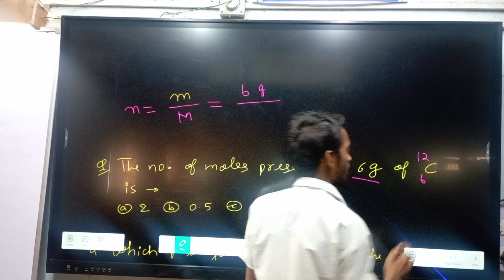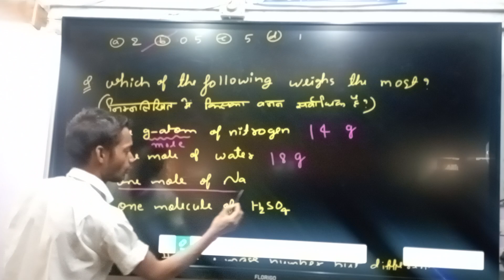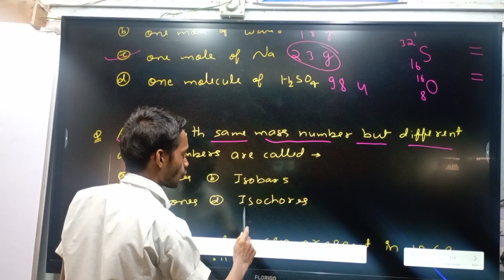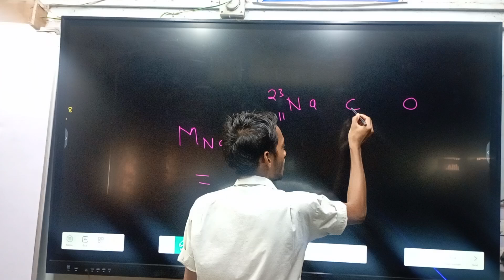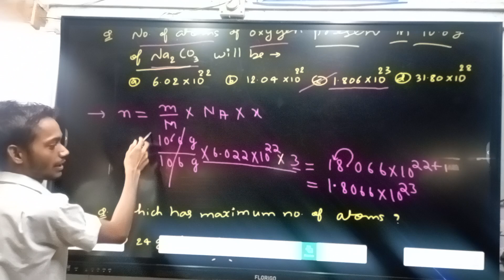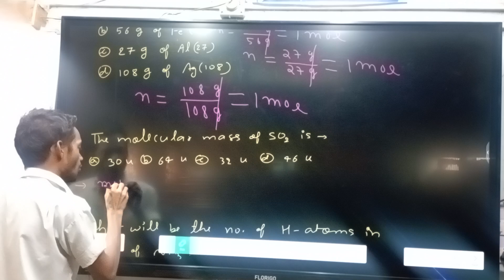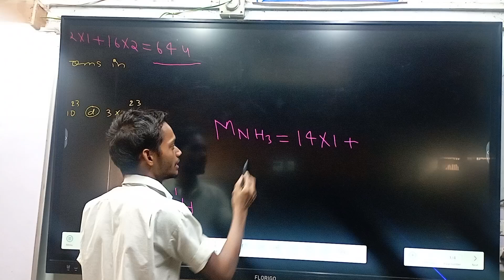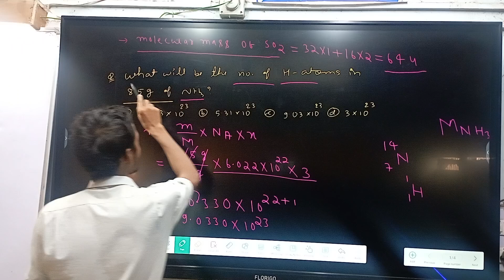class:-11 Numerical Mole concepts💕chapter:-Some basic concepts of chemistry😍 jac❤Cbse board💕 jee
class:-11 Numerical Mole concepts💕chapter:-Some basic concepts of chemistry😍 jac❤Cbse board💕 jee basic to advance level